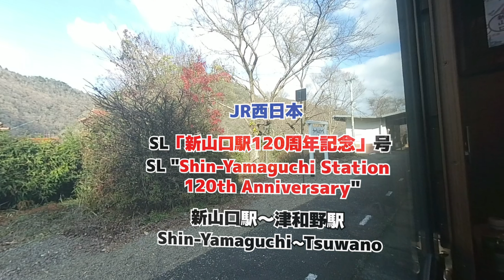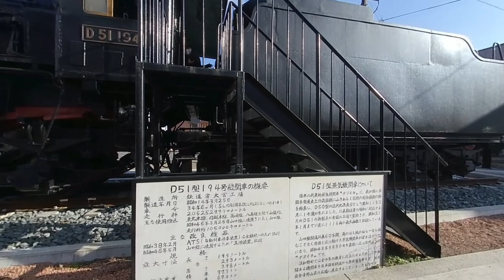【VR車窓】JR西日本 ②SLやまぐち 津和野行「長門峡駅(Chomonkyo)～津和野駅(Tsuwano)」~SL Yamaguchi For Tsuwano ~【D51 200】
JR西日本がSLやまぐち号として運行している臨時快速列車が、新山口駅(旧小郡駅)が1900年(明治33年)に開業してから2020年で120周年を迎えるのを記念してSL「新山口駅120周年記念」号として運行されました。

山口線の新山口駅から津和野駅の後半②「長門峡駅～津和野駅」の車窓です。

C57 1号機は修繕中のため、牽引機関車 D51 200号機、35系客車で運行されました。

The second half from Shin-Yamaguchi Station to Tsuwano Station on the Yamaguchi Line ② It is the train window of "Chomonkyo Station-Tsuwano Station".

The temporary rapid train operated by JR West as SL Yamaguchi is SL "Shin-Yamaguchi Station" to commemorate 120 years since Shin-Yamaguchi Station (former Ogori Station) opened in 1900 (Meiji 33). It was operated as the SL "Shin-Yamaguchi Station 120th Anniversary" issue.